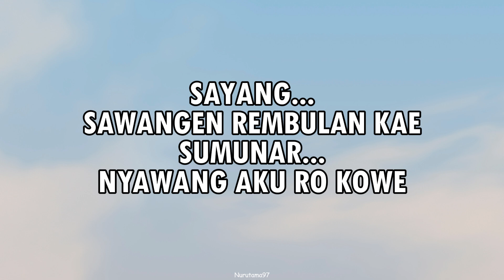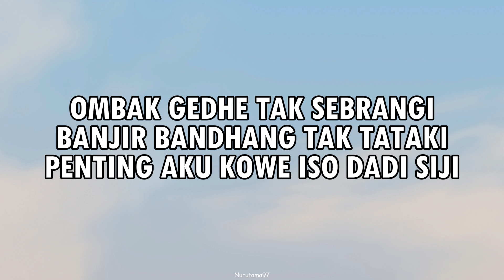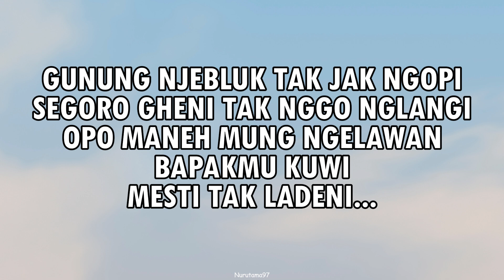Denny Caknan - Sekti (Lirik)